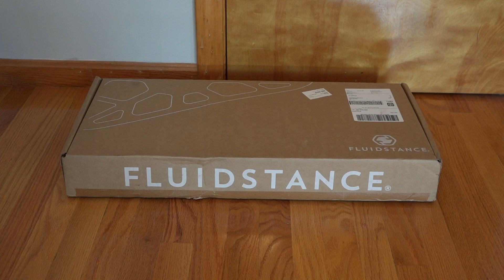Fluidstance Level Balance Board for Standing Desk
TechWalls presents the unboxing & testing video of the Fluidstance Level Balance Board for Standing Desk.